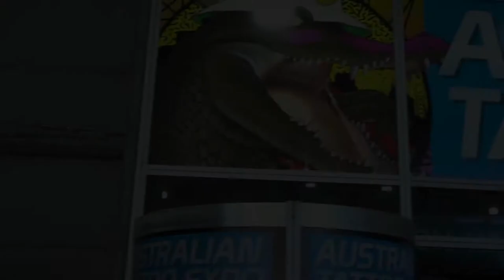Ruthless.TV - Australian tattoo Expo, Brisbane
2018 saw the Australian Tattoo Expo head north to Brisbane for the very first time, and the entire show was absolutely amazing.
Ruthless.TV was there to catch all the action, interview a bunch of Artists, and just generally have a great time. Here's a quick look at just a small fraction of the attending artists and studios.

for more information about the convention series, or catch them on Instagram @austattooexpo

And of course follow us, Ruthless.TV, on Instagram to see all of the best tattoo art that Australia is producing right now.